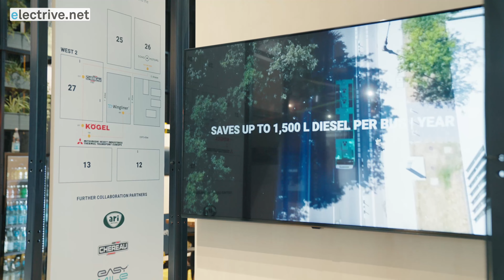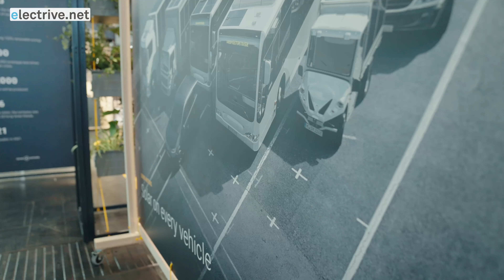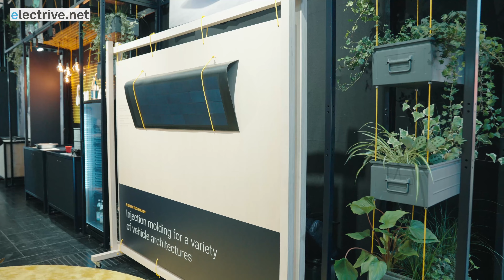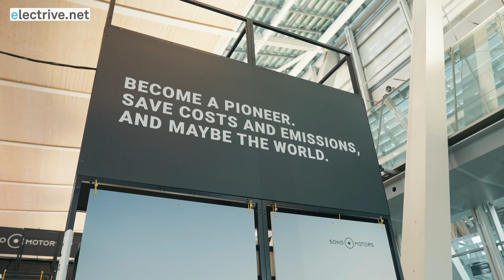„Mit Sono Solar sind wir ein Tier-1-Zulieferer geworden“ - Laurin Hahn von Sono Motors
Vom Solarauto zur Solarintegration für Nutzfahrzeuge: Das Münchner Unternehmen Sono Motors hat sich ein zweites Standbein aufgebaut. Laut Laurin Hahn, CEO und Mitgründer der Firma, macht Solar bei jeder Anwendung Sinn, ob bei Diesel-, Batterie- oder Brennstoffzellen-Fahrzeugen.

Sono Motors steht vor allem für die Entwicklung des kleinen Solarautos Sion. Doch fast nebenbei hat das Unternehmen 2021 eine weitere Business Unit ins Leben gerufen, die die Münchner geradewegs zum Partner für die Nutzfahrzeug-Branche macht. "Wir haben bei der Entwicklung des Sion gemerkt: Die Solartechnologie hat so viel mehr Potenzial", schildert Hahn im Interview mit electrive.net-Chefredakteur Peter Schwierz. Denn: "Ich verbrauche beim Fahren Energie, die ich mitschleppen muss: in Form einer Batterie, in Form von Wasserstoff oder Diesel. Und durch Solar können wir stets weniger davon verbrauchen."

Bei den Münchner Verkehrsbetrieben fährt ein mit einem Solarbusanhänger ausgestatteter Bus bereits testweise. Eine Kooperation gibt es inzwischen auch mit Elektro-Umrüster Pepper Motion. Das Feedback aus der Branche sei super, so Hahn: "Das Produkt trifft inmitten von Energie- und Klimakrise genau den Nerv." Als Retrofit-Kit für Dieselbusse könne die Solarintegration 1.500 Liter Diesel und vier Tonnen CO2 pro Jahr pro Bus sparen. Und: "Die Payback-Zeit liegt bei drei bis vier Jahren."

Konkret wird der dezentral erzeugte Strom bei Dieselbussen dazu verwendet, die Nebenaggregate wie Displays, Licht oder Türen zu betreiben. In der Kühllogistik kann der Solarstrom den Kühlaggregaten zugutekommen. In Elektroanwendungen fließt der Strom in die Batterie und sorgt so dafür, die Reichweite zu verlängern. "Solar macht immer Sinn". Natürlich vor allem bei den relativ großen Flächen, die Nutzfahrzeuge bieten.

Auf die Frage, welche Rolle Sono Solar in der Nutzfahrzeug-Branche mit diesem Angebot einnimmt, erwidert Hahn, dass man als Tier-1-Zulieferer agiere, Sono Motors sich aber "klar darauf verständigt hat, Systemintegrator zu sein". Man liefere das Komplettpaket aus Solarzellen, der elektrischen Verschaltung, der Kommunikation mit dem Gesamtsystem - "all das haben wir mit dem Sion gelernt und bringen das hier ein". Eine Eigenentwicklung ist unter anderem die Master Control Unit (MCU), die der Firmenchef als Herzstück des Systems bezeichnet.

Sono Motors will unterdessen beide Schwerpunkte parallel vorantreiben: den Marktstart des Sion und die Kommerzialisierung und Vermarktung der Solarintegration. Ob Letzteres nicht der eigentlich interessantere Use Case sei? "Wir sind durch den Sion erst auf die Solarintegration gekommen", pariert Hahn den Vorstoß von Peter Schwierz. "Aber wir werden uns jetzt nicht leise und heimlich vom Sion verabschieden. Sono ist auch der Sion und wird es immer bleiben."